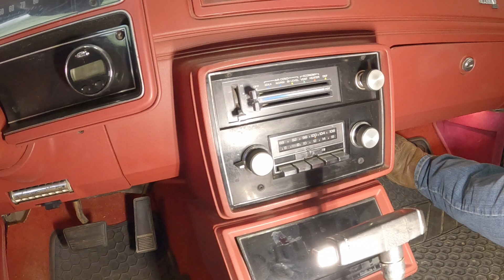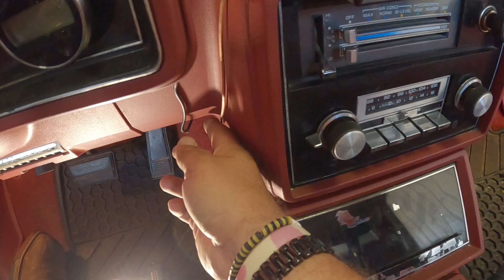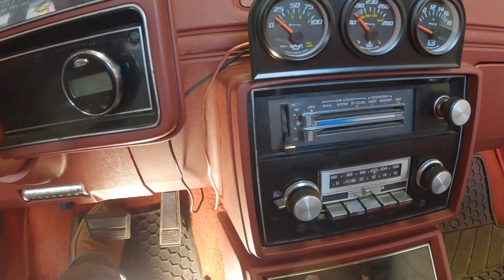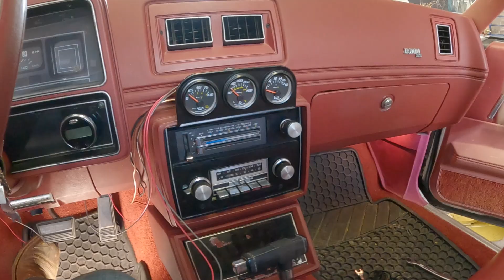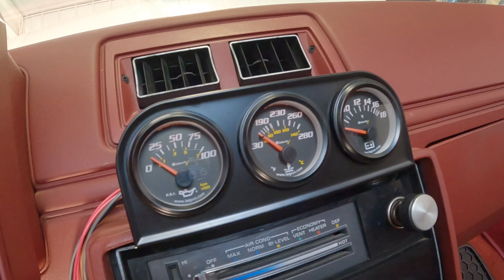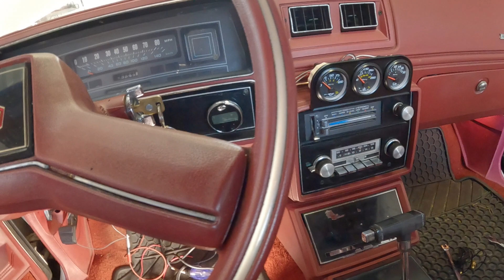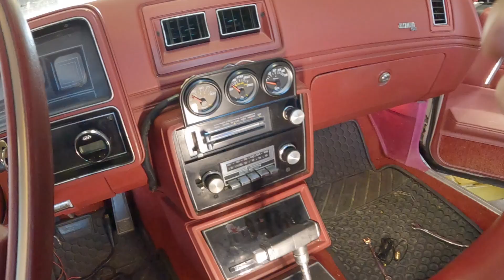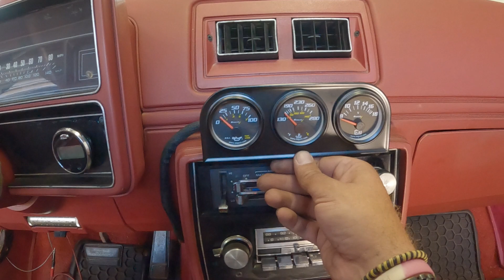El Camino SS needed some Vitals! {Amazon crap digital gauges lose to Equus}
The 79 El Camino "Bingo" Needed some serious gauge work. We only had a Tach and fuel level. Nobody like driving these old cars with just "dummy lights" so we added a nice 3 gauge set from Equus. Have a watch and see where we put them. There's not a very good spot anywhere so we improvised!